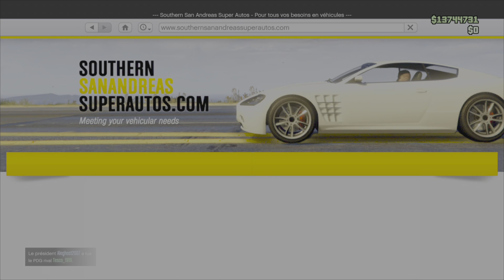LA DERNIÈRE VOITURE DU DLC DRUG WARS PARTIE 2 - LA (KARIN BOOR) CUSTOMISATION GTA ONLINE, 4K